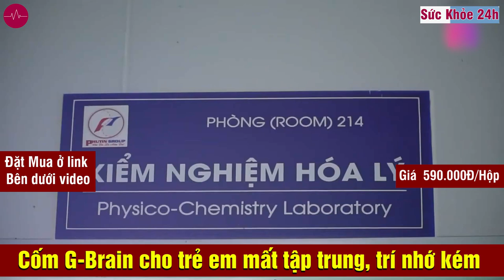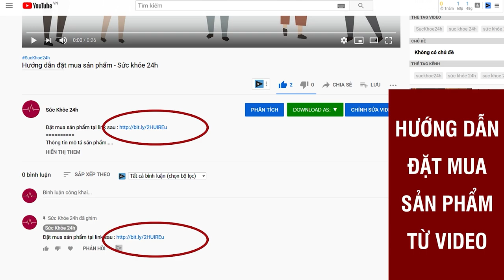Cốm trí não G Brain cho trẻ em mất tập trung, trí nhớ kém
Có sử dụng TPBS G-Brain cho trẻ mỗi ngày được không? Tác dụng của TPBS G-Brain như thế nào? Cách sử dụng TPBS G-Brain ra sao?
Vì hiện nay, việc nuôi con chú trọng vào chế độ dinh dưỡng đang là xu hướng rất nổi bật. Đặc biệt là chế độ dinh dưỡng giàu DHA hàng ngày cho trẻ nhỏ. Nhiều mẹ lựa chọn những thực đơn giàu DHA cho con nhưng hàm lượng thấp nên không hiệu quả. Nhiều mẹ lại lựa chọn dầu cá nhưng mùi vị tanh, khó uống, DHA lại không tinh khiết. Chính vì vậy, TPBS G-Brain luôn là lựa chọn tối ưu nhất cho các bậc phụ huynh.

G-Brain chứa hàm lượng dinh dưỡng vượt trội
Sử dụng TPBS G-Brain cho trẻ; phụ huynh có thể hoàn toàn yên tâm vì độ an toàn của sản phẩm. TPBS G-Brain chứa hàm lượng dinh dưỡng vượt trội, đa dạng các loại dưỡng chất cho não bộ trẻ nhỏ. Khi sử dụng TPBS G-Brain, các bậc phụ huynh không phải đắn đo về dinh dưỡng cho con mỗi ngày.

Có 2 yếu tố quan trọng khiến hơn 100.000 mẹ tin tưởng lựa chọn TPBS G-Brain. Đó chính là:

Nguồn gốc các loại dưỡng chất.
Hàm lượng dinh dưỡng từng thành phần.
Về nguồn gốc các loại dưỡng chất:

DHA được chiết xuất từ tảo xoắn Spirulina nhập khẩu trực tiếp từ Hoa Kỳ.
Nguyên liệu tự nhiên gồm: quả óc chó, sữa non Colostrum, yến mạch,…
Đa dạng các vitamin tốt cho cơ thể như: vitamin A, B1, B6 giúp chuyển hóa và hấp thu chất tốt hơn.
Chứa đầy đủ các khoáng chất như: kẽm, sắt, magie… hỗ trợ chức năng hệ thần kinh hoạt động tốt hơn.
TPBS G-Brain với nguồn nguyên liệu nhập khẩu đảm bảo chất lượng đạt chuẩn theo khuyến nghị. Với nguồn gốc hoàn toàn tự nhiên, TPBS G-Brain đảm bảo tính an toàn, lành tính với trẻ nhỏ. Vì vậy, phụ huynh có thể yên tâm khi cho con sử dụng TPBS G-Brain mỗi ngày. Cách dùng TPBS G-Brain rất đa dạng, có thể thay đổi hàng ngày không lo trẻ bị ngán. Với hàm lượng các dưỡng chất cao, TPBS G-Brain cung cấp đầy đủ lượng dưỡng chất thiết yếu cho não bộ. Từ đó, trẻ không phải nạp quá nhiều thực phẩm mà vẫn được bổ sung các loại dinh dưỡng cần thiết cho cơ thể.